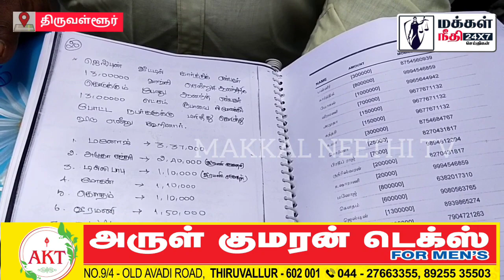பிட்காயின் மோசடி l 1கோடி l திருவள்ளூர் எஸ்பி l மக்கள் கதறல்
பிட்காயின் முதலீடு செய்தால் அதிக வட்டி தருவதாக கூறி சுமார் ஒரு கோடி ரூபாய் ஏமாற்றிய நபர் மீது நடவடிக்கை எடுக்க கோரி திருவள்ளூர் மாவட்ட எஸ்பி இடம் புகார் மனு